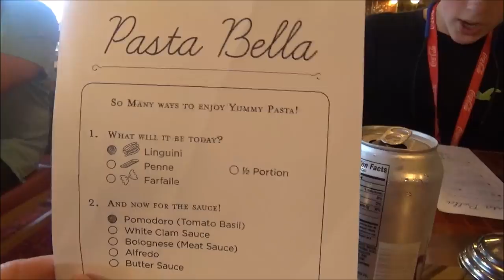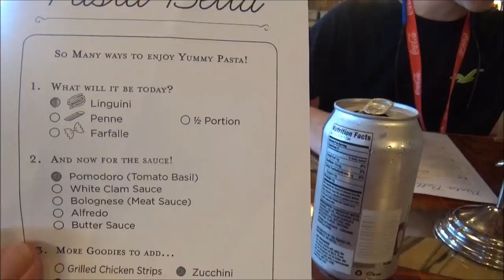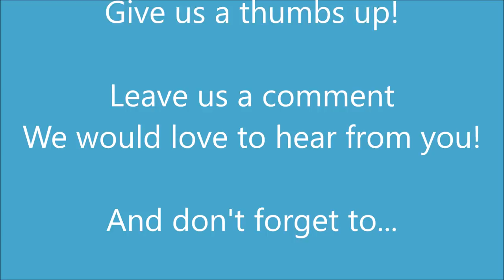CRUISE LIFE VLOG: Carnival Dream: Carnival Waterworks - Slides, Slides & More Slides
Carnival Dream Caribbean Cruise April 16-23, 2017

Check out our weekly Sunday & Thursday vlogs! And sometimes on Tuesdays too :)